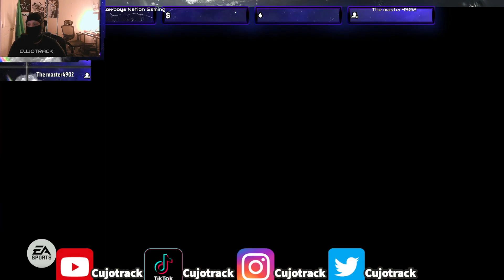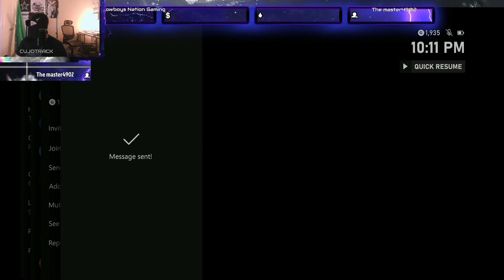Cujotrack vs @TDGame | Madden 23 50/50 Dallas Cowboys Theme Team vs 50/50 Ravens Theme Team